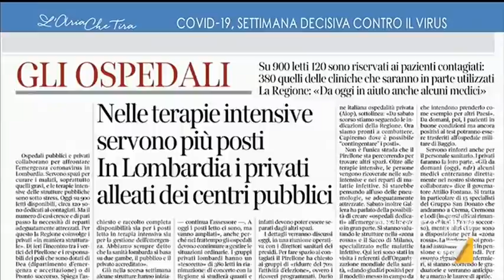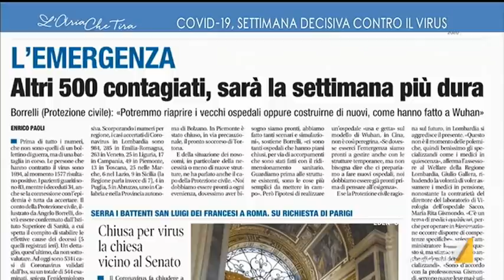Coronavirus, Ignazio La Russa: "Prepariamoci a curarci perché il vero problema sarà il numero ...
Coronavirus, Ignazio La Russa: "Sono preoccupato per la situazione. Anziché dare eccessiva attenzione al contenimento, credo che le autorità debbano prepararsi per l'evenienza che occorra un numero maggiore di posti letto per la terapia intensiva. Prepariamoci a curarci"